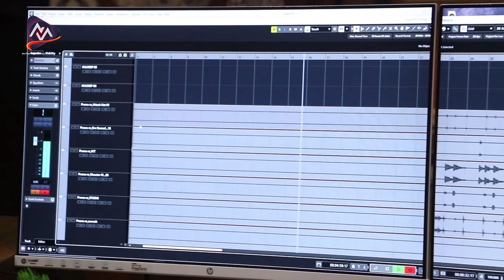PREMA RE || OFFICIAL SONG || STUDIO VERSION || KULDEEP PATTANAIK / NITISH / NAVNEET / NIRMALYA Muzic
Presenting The Studio Version Of Our Upcoming Music Video " PREMA RE ".

TEAM "PREMA RE" AUDIO
"CREDITS"
SONG : PREMA RE
SINGER : KULDEEP PATTANAIK
MUSIC & LYRICS : NITISH KUMAR MOHAPATRA
ARRANGEMENTS : NAVNEET NAYAK
MIXING & MASTERING : NAVNEET NAYAK
DOP & EDIT : BUBUN ( LOVE LIGHT PHOTOGRAPHY )
RECORDED AT : SYMPHONY MUSIC STUDIO, CUTTACK
PRODUCER : NAIBEDYA
POSTER : ANUP KUMAR LENKA
BANNER : NIRMALYA Muzic
MUSIC LABEL : NIRMALYA Muzic

1ST OFFICIAL VIDEO OF NIRMALYA Muzic

* ANTI-PIRACY WARNING *⚠️

This Content & Music Label Is ©️ Copyright To "NIRMALYA Muzic". Legal Action Will Be Taken Against Those Who Violets The Copyright Of The Following Material Presented .

@2021. All ©️ Copyrights Reserved With "NIRMALYA Muzic".